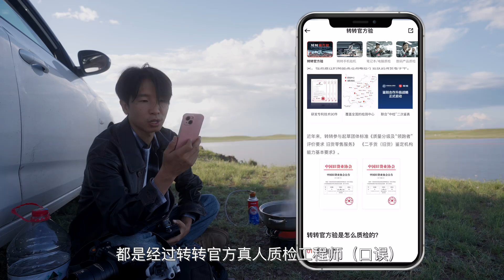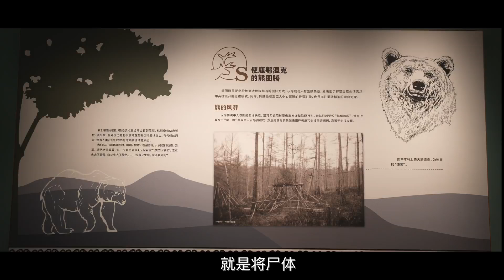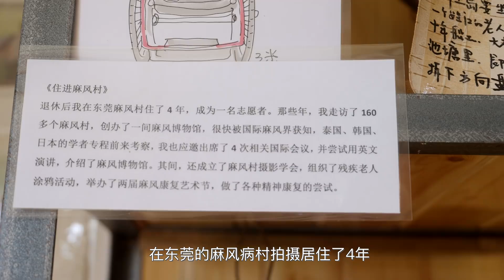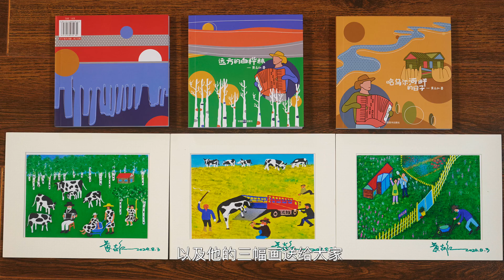仅剩不到100人！2年后这个训鹿民族会消失吗？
这期视频，带大家去探访大兴安岭深处的驯鹿族，以及呼伦贝尔蒙古族神秘的节日，带大家去了解这些神秘的民族部落，大家如果想去探访使鹿鄂温克族可以看看@鄂温克人阿尤莎 的主页
器材：哈苏X2D，徕卡M240，大疆mini4pro，action4
如果你想学习哪些摄影知识，可以在评论区留言，我会为你特意录制课程。
If you want to learn some photography knowledge, you can leave a message in the comment area, and I will record the lesson specially for you.
사진에 대한 지식을 좀 더 배우고 싶다면 댓글란에 메시지를 남겨 주시면 특별히 레슨을 녹음하겠습니다.